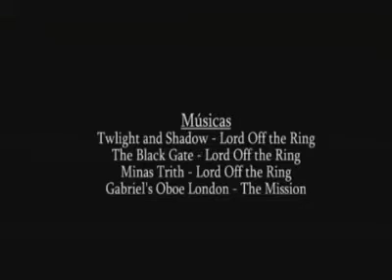Tañarandy - San Ignacio, mnes. - Py. Viernes Santo. Principal atracción. Que mas ver en 3 días.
La que fue compañia de San Ignacio, Misiones en Paraguay ahora barrio de San Ignacio. Visite la.